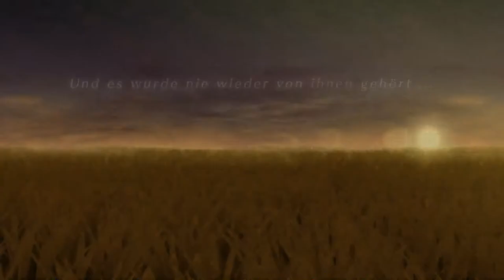#103 Die Dritte Form | Tales of Vesperia Definitive Edition (Blind, Let's Play, Playthrough)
Sie ist Hart!